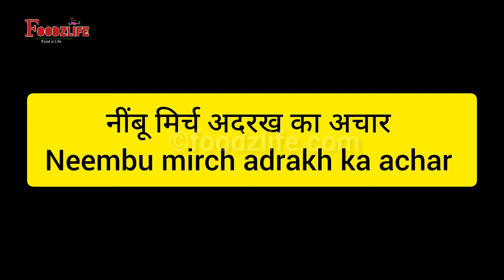सालों चलने वाला हरी मिर्च नींबू और अदरक का चटपटा अचार | Mirchi Nimbu ka Achar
सालों चलने वाला हरी मिर्च नींबू और अदरक का चटपटा अचार | Mirchi Nimbu ka Achar @FoodzLife
Ingredients
300 gram Green chilli
400 gram kagadi lemon
50 gram ginger
3/4 tsp carom seeds(ajwain)
1/2 tsp fenugreek seeds
/4 tsp cumin seeds
2-3 tbsp yellow mustard seeds
2-3 tbsp fennel seeds
1/4 tsp asafoetida
1 tsp turmeric powder
2.5 tbsp salt
1 tsp black salt
2 tbsp Kashmiri red chilli powder
200+ ml mustard oil

Achar recipes by FoodzLife

KITCHEN PRODUCTS I USED:
Mini Chopper
Copper Balti for serving
Realme narzo mobile
Copper measuring cup and spoons set
Ring light
Laptop for editing
SDHC card 64 GB
Mic for voiceover
Serving Plate
Gas Stove 4 Burners
Nonstick Kadhai with Glass lid
Wooden Chopping Board
Mixing Bowl
Glass Serving Bowl
Serving Plate
Silicone Spatula

Happy Cooking
Thankyou